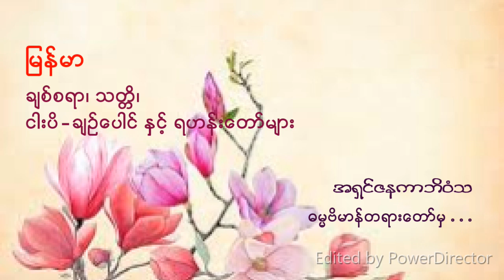မြန်မာ - ချစ်စရာ၊ သတ္တိ၊ ငါးပိ-ချဉ်ပေါင် နှင့် ရဟန်းတော်များ၊ အရှင်ဇနကာဘိဝံသ ( dhamma myanmar )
မြန်မာ - ချစ်စရာ၊ သတ္တိ၊ ငါးပိ-ချဉ်ပေါင် နှင့် ရဟန်းတော်များ
အရှင်ဇနကာဘိဝံသ
ဓမ္မဗိမာန်တရားတော်မှ . . . . .